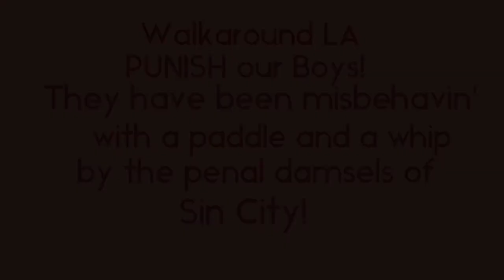Walkaround LA PUNISH Our Boys! with a paddle and a whip by the penal damsels of sin city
Walkaround LA PUNISH Our Boys! They have been misbehavin' with a paddle and a whip by the penal damsels of sin city